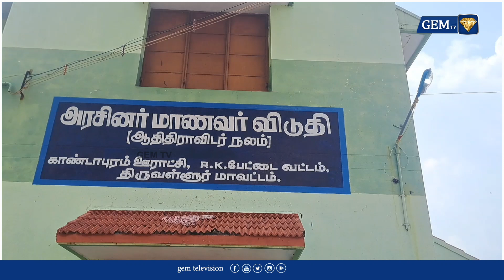அரசு விடுதி மாணவர்களின் ஆண் தேவதை... | Tenkasi | GEM TV